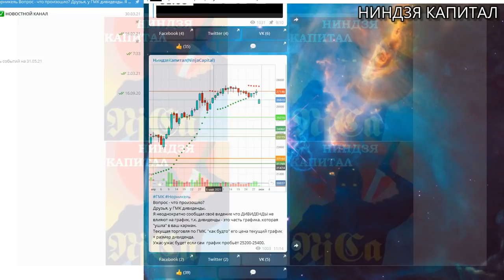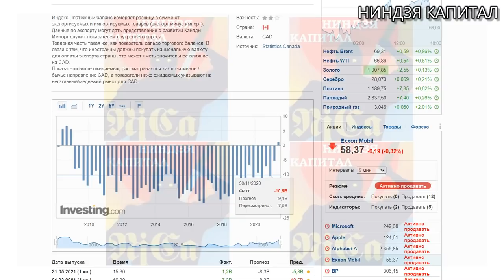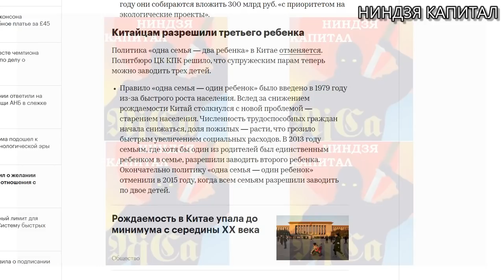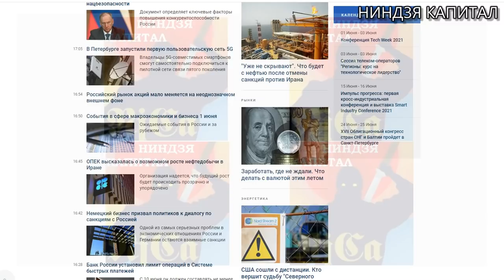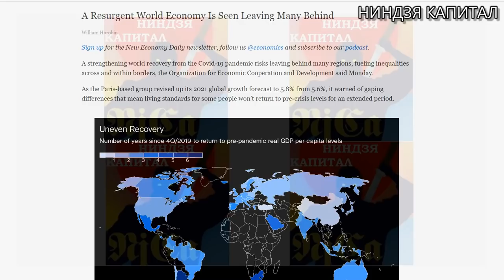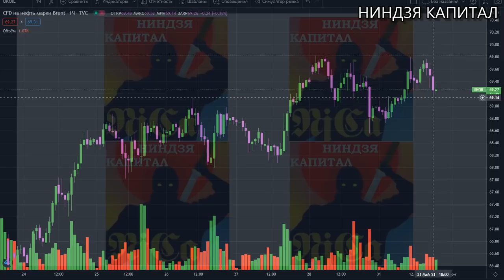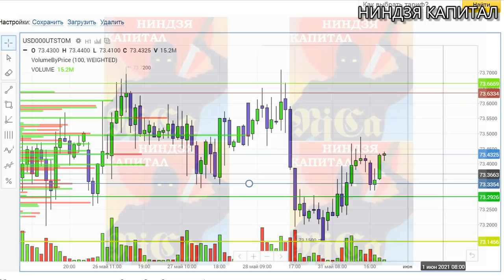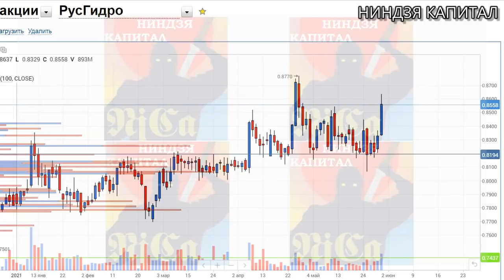31.05.Курс ДОЛЛАРА.ЕВРО.НЕФТЬ.ЭФИР.АКЦИИ:ГМК Норильский никель,РУСГИДРО, .ЗОЛОТО.КУРС РУБЛЯ. СТАЛЬ